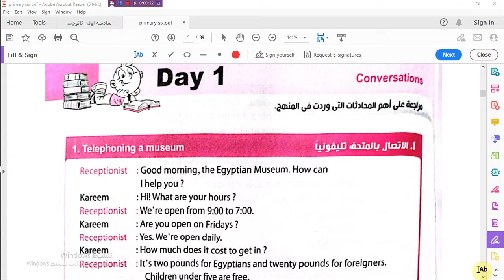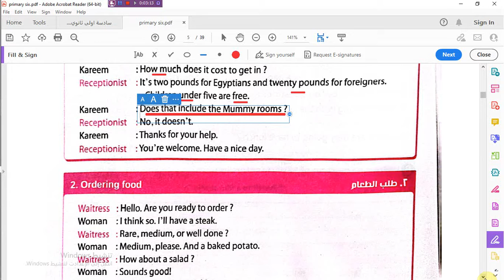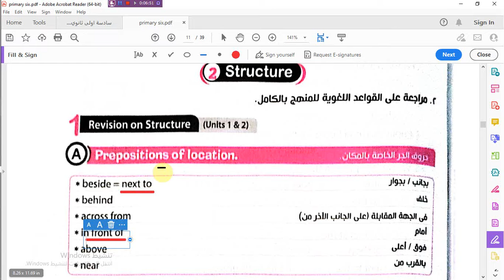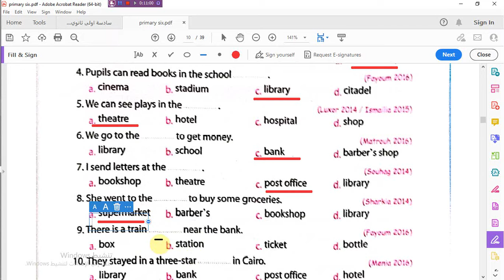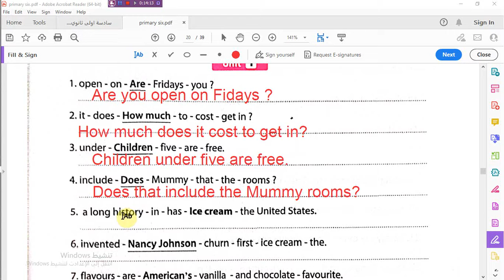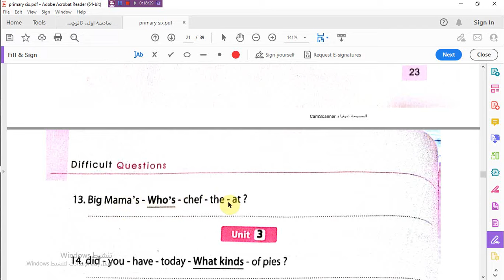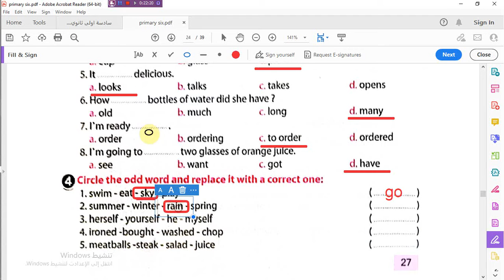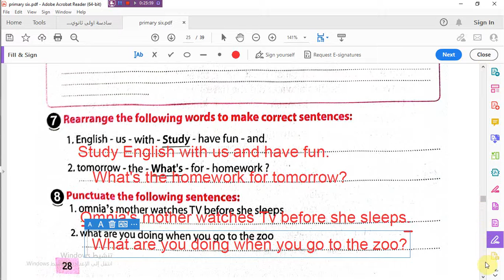مراجعة كلمات و قواعد_ وأهم الأسئلة Unit2_ للصف السادس الابتدائى بوكليت المعاصر للمراجعة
مراجعة كلمات و قواعد_ وأهم الأسئلة Unit 1_ للصف الخامس الابتدائى
#  اختبار أكتوبر_ للصف الخامس الابتدائى